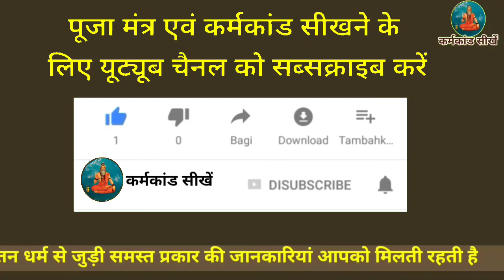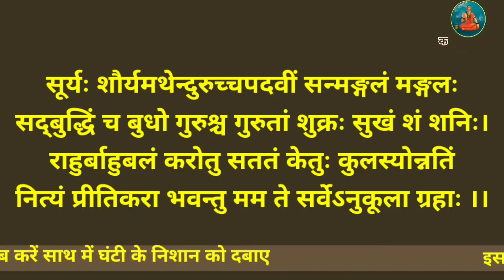नवग्रह शांति मंत्र, प्रतिदिन बोले जाने वाला नवग्रह मंत्र, नवग्रह शांति के उपायnavgrah Shanti ke upay